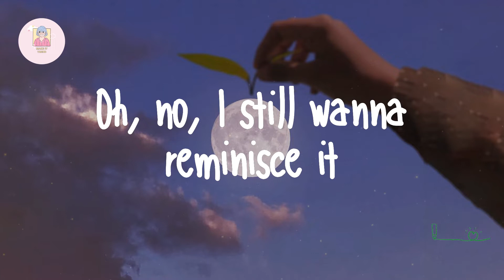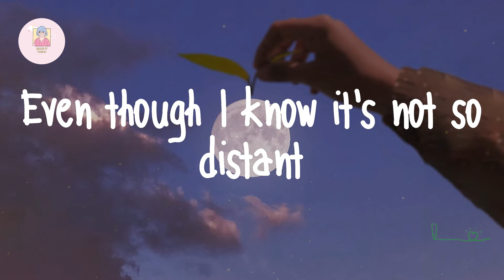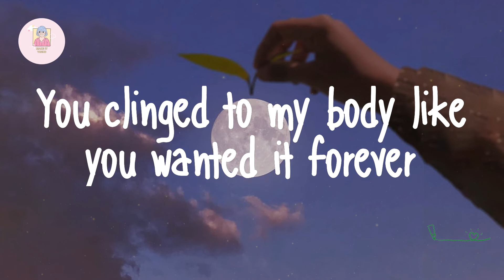Julia Michaels - What A Time (feat. Niall Horan) (Lyrics)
Lyrics Julia Michaels - What A Time:

I think of that night in the park, it was getting dark